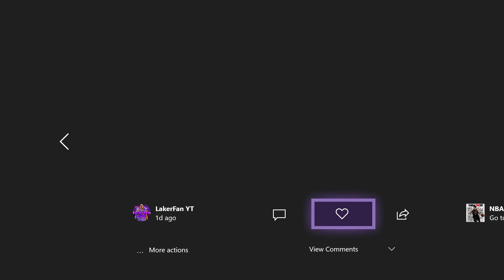WHAT HAPPENS WHEN THE DEMIGOD HAS TO CARRY....?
Xbox GamerTag: LakerFan YT